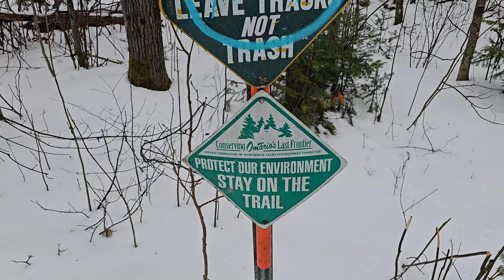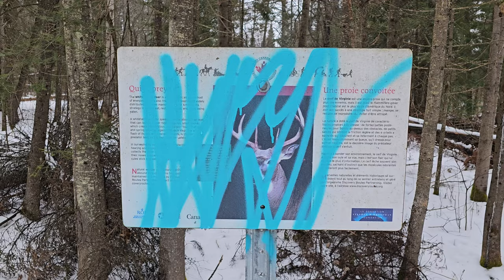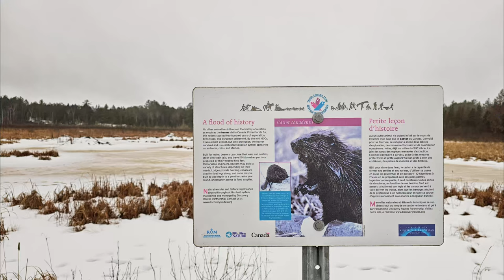Winter Walking February Rains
Another gray day in the North. Gage and I will grab a camera and head out into the rain. Yes you read that right. Not snow. Rain. We'll hike a few trails see if we can get any winter shots and chat with you guys.